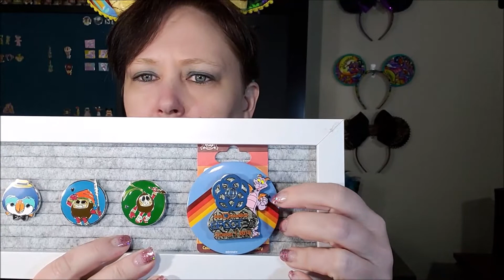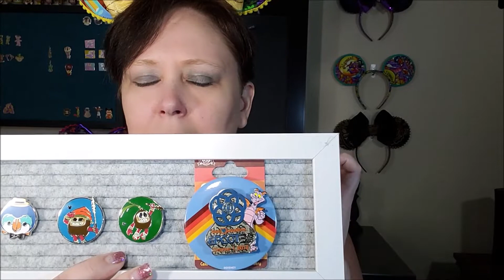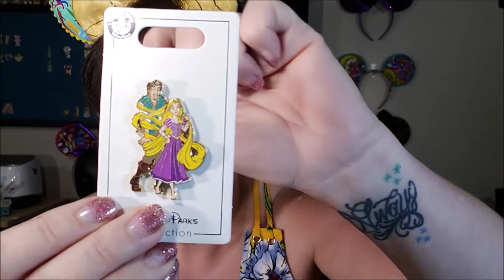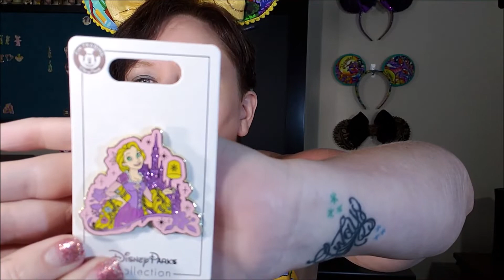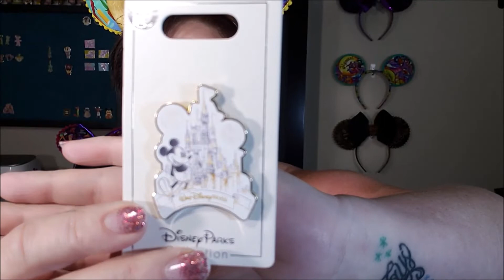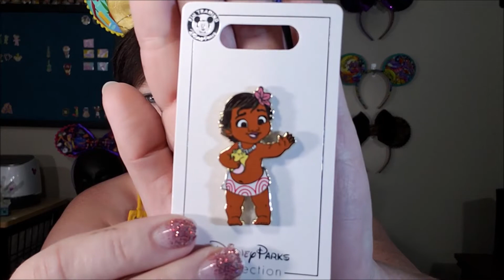Magic Mail | Disney Pins| Disney 2019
I am so excited to share my second pin haul!  I can't believe how addictive this is!!
Check out where I got my pins!